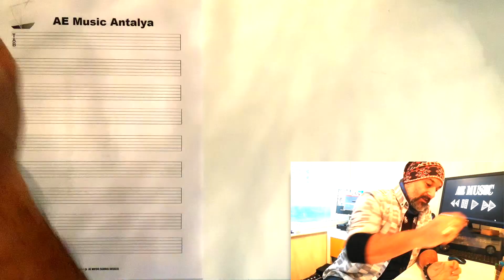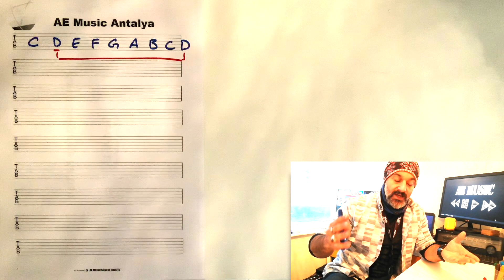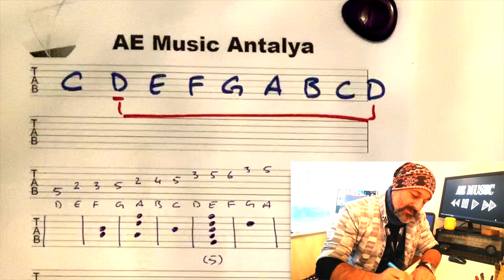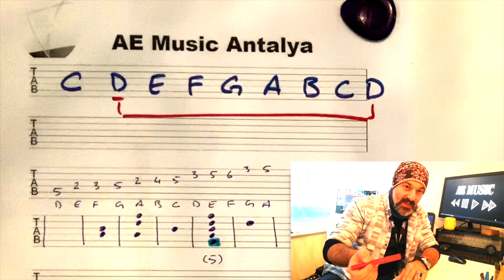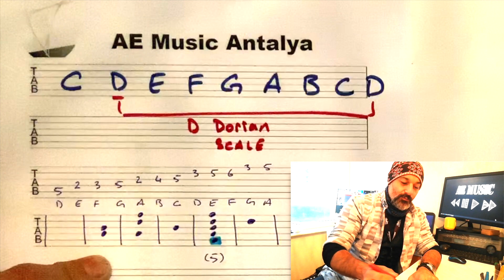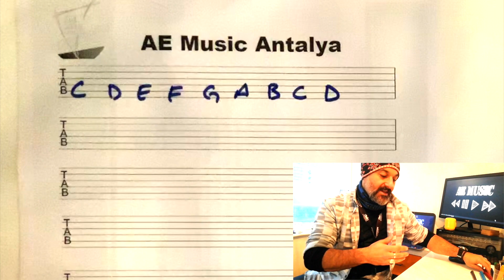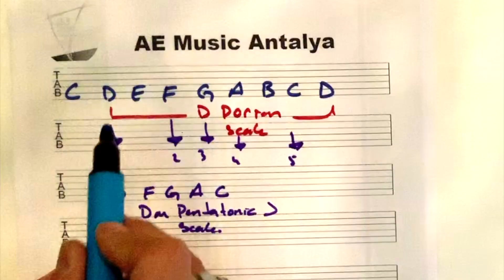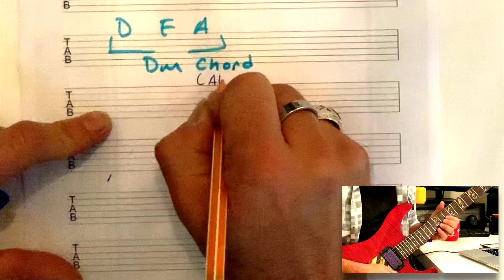Gitar Teorisi 3 D Dorian Mod Akın ERGİN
D Dorian Mode Türk Müziğinde Hüseyni Makamı olarak geçer
Bu Videoda sadece Bu gamı öğrenmekle kalmayıp Gitar teorisi Gitarda Pentatonik Gamlar
Gitar Klavyei üzerinde sistematik olarak notaları öğreneceksiniz.
AE Music Antalya Youtube Kanalımızda :
Başlangıç seviyesinde Gitar ders1 1 Gitar dersi 2 şeklinde olduğu gibi Blues Gitar Dersi Funk Gitar Dersi Caz Gitar Dersi Bas gitar dersi şeklinde videolar . Gitar teorisi ve gitar armonisi Gitar dersi eğitim serileri.  arpej nasıl yapılır pena nasıl tutulur ,Akustik gitar dersi olduğu gibi populer şarkıların Duman Yanı başımda gitar dersi , Ay tenli kadın  ,Ahmet Kaya gitar dersi ve aynı zamanda gitar cover gitar solo gitar altyapı gibi videolar bulacaksınız.
Videoları düzenli takip edip çalışırsanız .Elektro gitar akustik gitar bas gitar klasik gitar hangi gitarı çalıyorsanız çalın gitar seviyeniz bir üst seviyeye terfi edecektir.

Online Özel  derslerimimle Benden Özel Ders alabilirsiniz.!

 Whatsapp grubumuza kayıt olup Değerlendirilmesi için  için Akın Ergin'e Video gönderebilirsiniz.
Gruba Kayıt olmak için :
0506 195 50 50 telefon numarasına
AD:                                          ÇALDIĞINIZ ENSTRÜMAN :
SOYAD:                                   YAŞADIĞINIZ ŞEHİR:

Yorumlar kısmına düşüncelerinizi yazarsanız
çalmak istediğiniz parçaları gösterebilir öğrenmek istediğiniz bilgileri yükleyebilirim.
Başarılar ...!

Diğer Videolarımız:
Melodik minör doğaçlama melodic min improvisation: